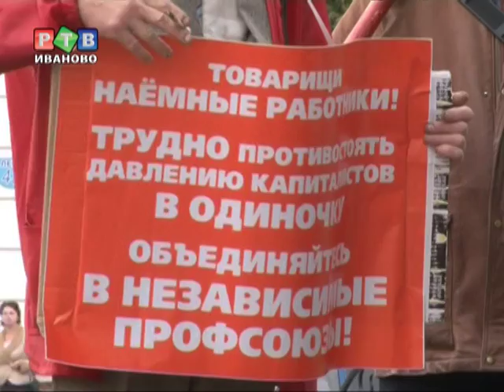Профсоюзный пикет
Председатель профсоюза «Защита» Эдуард Каляманов, уволенный со станции скорой помощи, в очередной раз напомнил о себе